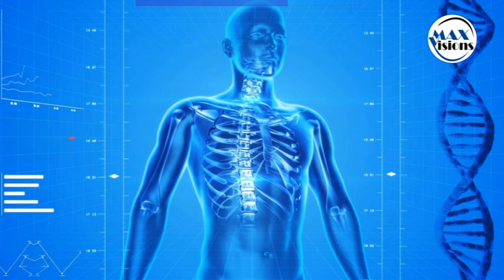නිරෝගිමත් දිවියකට උපදෙස් | Your Path to Wellness: Essential Medical Secrets for a Healthy Life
Discover your ultimate path to wellness with our comprehensive guide! Explore essential medical secrets and unlock the key to a healthy life. From preventative care to holistic healing, discover the strategies and insights you need for lifelong vitality. Dive into essential topics like nutrition, exercise, mental health, and more. Start your journey today and empower yourself with the knowledge to live a fulfilling, balanced life.

ඔයාලගෙ අදහස් පහලින් ඇති COMMENT Box එකේ පළකරන්න.

Audio Credits : Into the Depths (Sting) - Jingle Punks, Meeting Again - Emily A. Sprague, Sailing - Telecasted